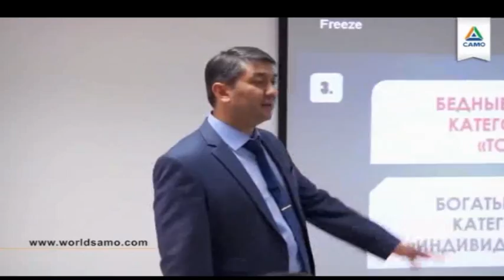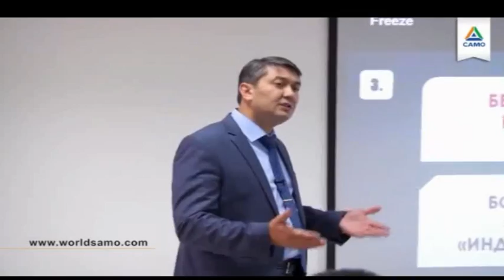Что говорил мой наставник Саидмурод Давлатов / Само Худжанд